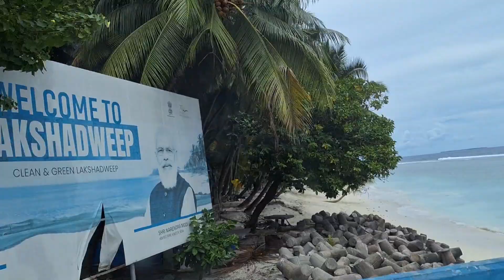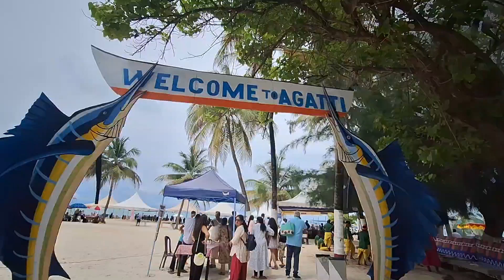Lakshadweep vlog | fun day with my family in beach ⛱️ |Day 2 and day 3 of my trip.